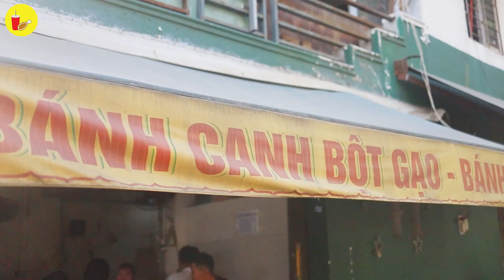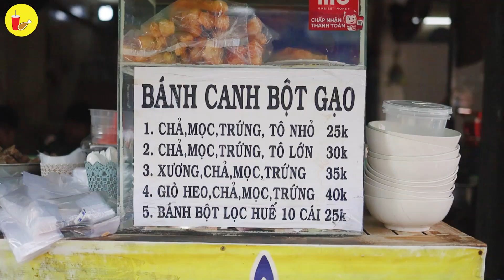QUÁN BÁNH CANH BỘT GẠO siêu chất lượng ngon có tiếng giá sinh viên tại Bình Thạnh | Địa điểm ăn uống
👉 BÁNH CANH BỘT GẠO

📍 162 BÙI ĐÌNH TÚY, P.12, Q. BÌNH THẠNH
⏰ 6H - 20H (NGHỈ RẰM 15 và MÙNG 1)